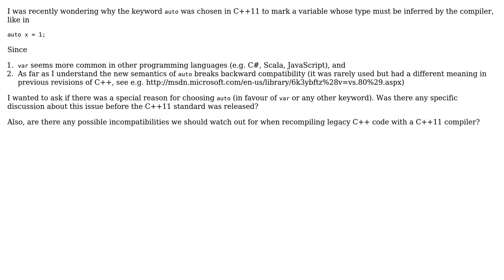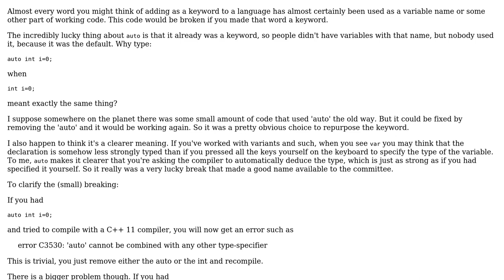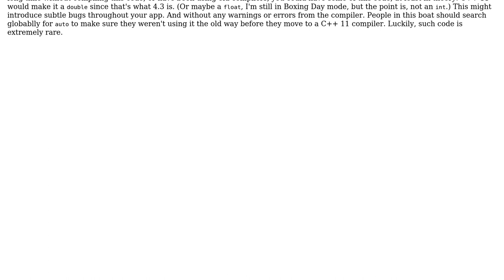Software Engineering: Motivation and pitfalls (?) of the auto keyword in C++11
With thanks & praise to God, and with thanks to the many people who have made this project possible! | Content (except music & images) licensed under CC BY-SA | Music | Images & others | With thanks to user Kate Gregory user Giorgio and the Stack Exchange Network Trademarks are property of their respective owners. You are responsible for your own actions.